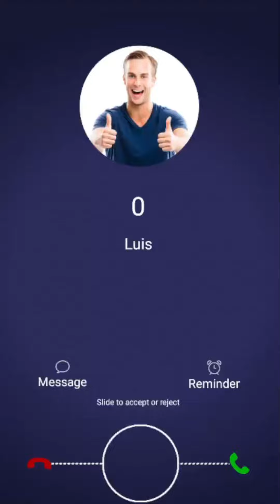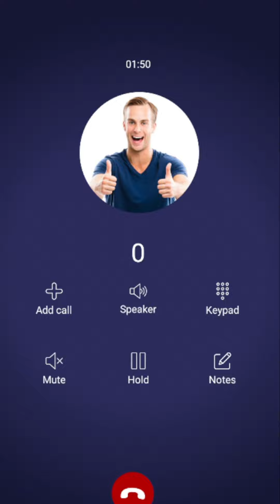Llamada Falsa de Luis Quiere ser tu Amigo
Luis es un joven deportista y medico dentista pero a el le encanta tener amigos y tu hijo quiere que sea parte de sus amigos mientras hablar de cosas de la vida estudios trabajo y se divierten

Llamada de Luis
Llamada a Luis
Llamada Luis
Llamada a Joven Luis